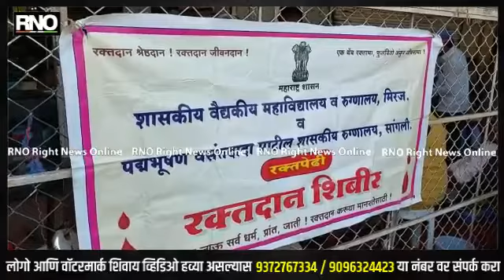SANGLI | एसटी आंदोलनाची दखल न घेणाऱ्या महाविकास आघाडी सरकारचा आंदोलकांनी रक्तदान करून निषेध व्यक्त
सांगली आगारातील एसटी कर्मचारी गेली 28 दिवस आंदोलन करीत आहेत. मात्र  सरकारने हा संप मिटविण्यापेक्षा मेस्मा कारवाईची भीती घालून हा संप चिरडण्याचा प्रयत्न केला आहे. राज्यातील महाविकास आघाडीच्या या धोरणाचा निषेध म्हणून एसटी कर्मचाऱ्यांनी रक्तदान शिबिर घेतले आहे.  रक्तसंकलन पदमभूषण वसंतदादा पाटील शासकीय रक्तपेढीच्या वतीने करण्यात आले.